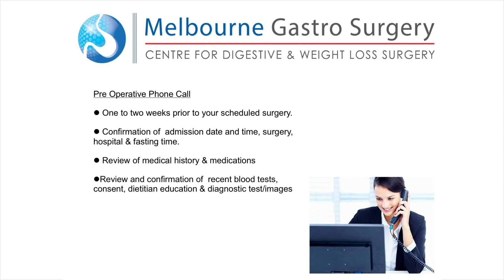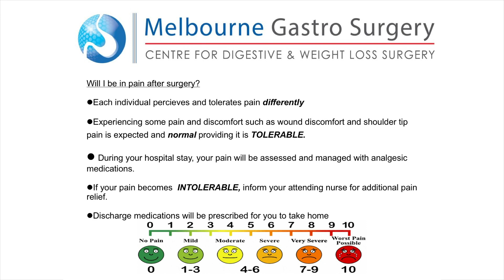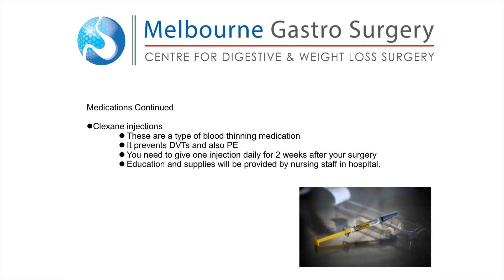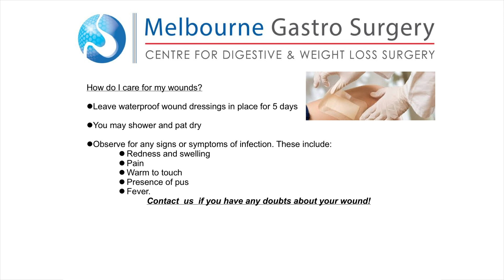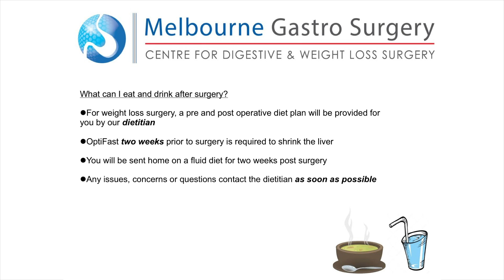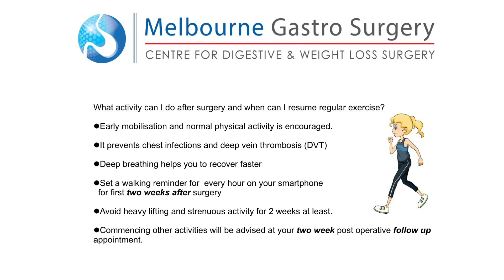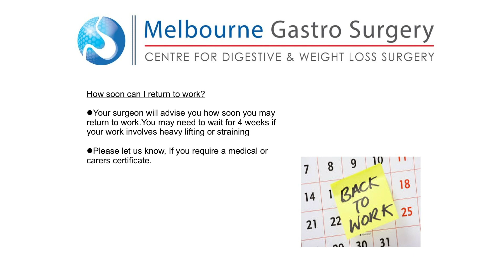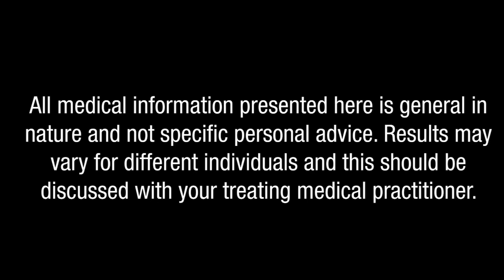Your Pre & Post Op Journey with our Practice Nurse Melanie